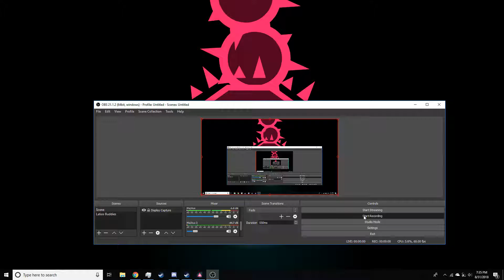Fix This Berzerk Studio!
Glitched the game (also started a 9 second stream accidentally and died.)